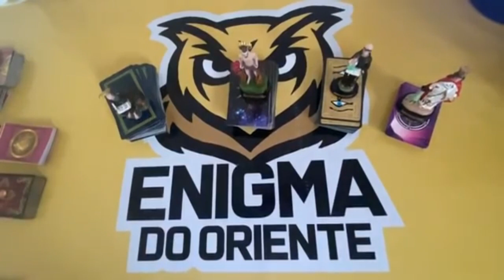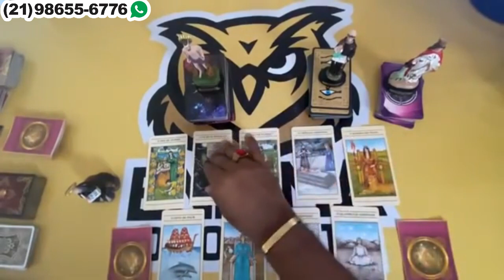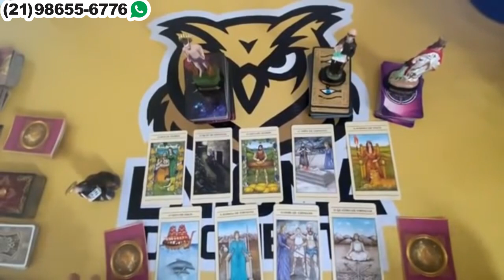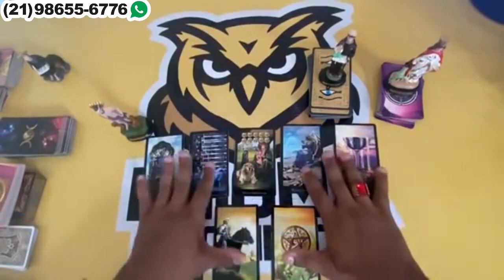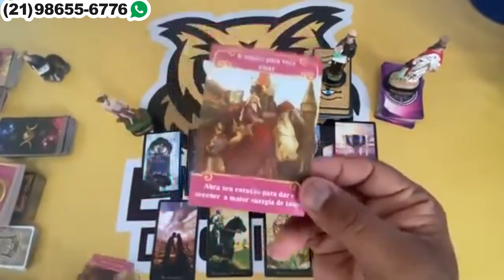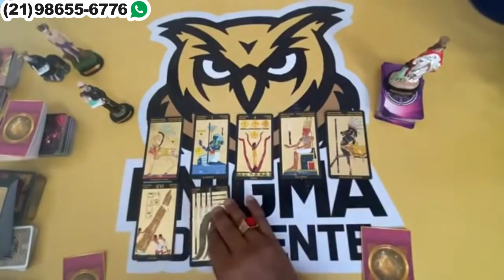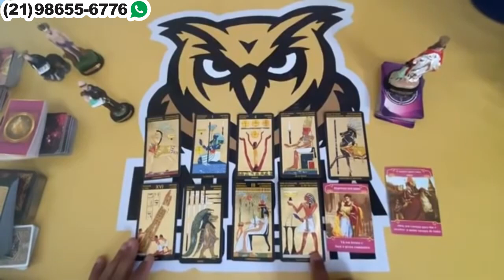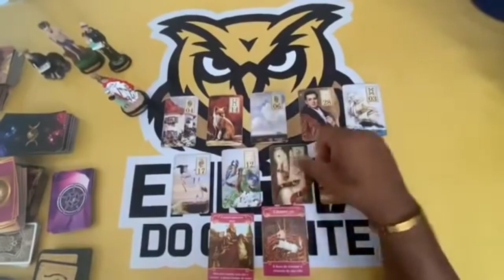❤️✨️ REVELAÇÃO URGENTE DO TAROT DO AMOR ✨️❤️ SOBRE SUA VIDA AMOROSA❤️ | Tarot Responde